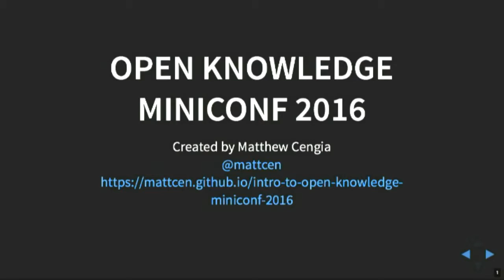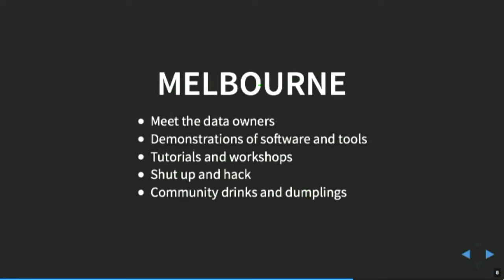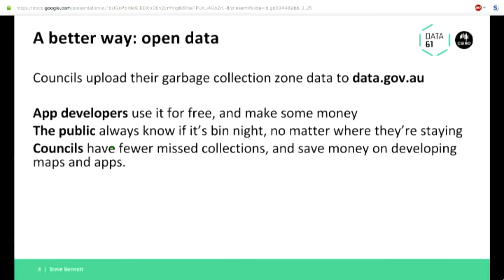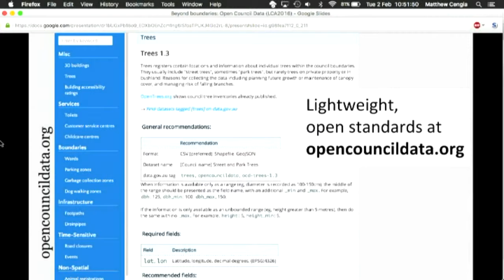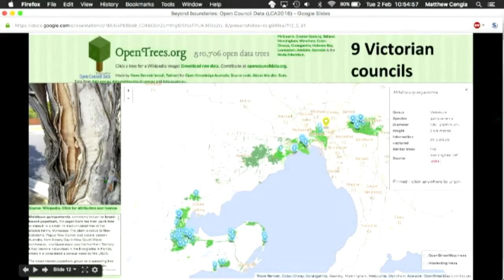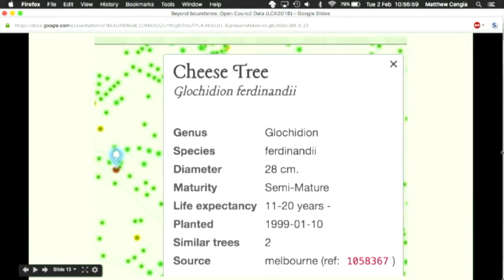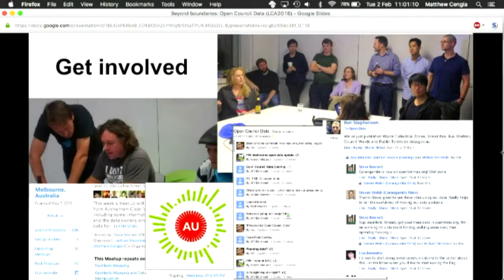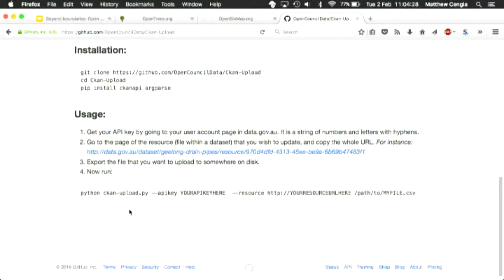Open Knowledge Miniconf Opening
Matthew Cengia